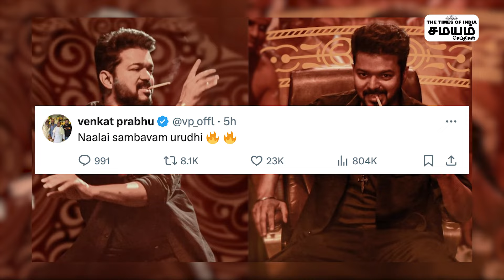GOAT முதல் பாடல் இப்படி தான் இருக்குமாம்..வைப்பில் ரசிகர்கள்! | G.O.A.T First Single